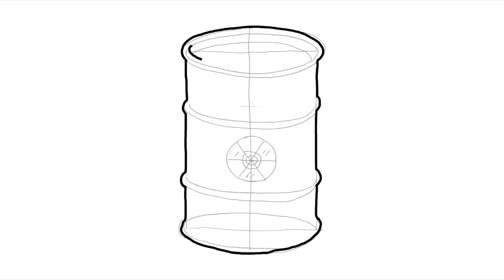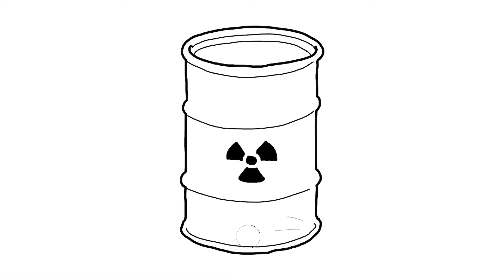How to Draw Nuclear Waste 如何畫核廢料 [Noob Draw] [菜鳥來畫畫]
This video is for NOOB! You can draw Nuclear Waste following this video step by step.
You can use either traditional pencil and markers, or digital tools. The steps are the same!

0:00 Introduction
0:15 Sketch
1:08 Stroke
2:34 Fill
3:33 Presentation

Nuclear Waste,Radioactive Waste,draw,painting,art,kids,beginners,tutorial,noob,newbie,核廢料,放射性廢料,畫畫,藝術,兒童,初學者,教學,菜鳥